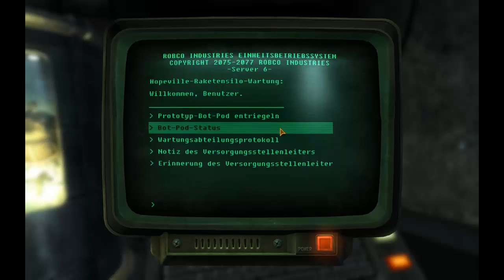Let's Play Fallout New Vegas [Deutsch/HD] #83 Lonesome Road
Wir widmen uns einem der vier Add Ons des Spiels und betreten ein neues Areal, das die Mojave im Grad der Verwüstung um Längen schlägt.